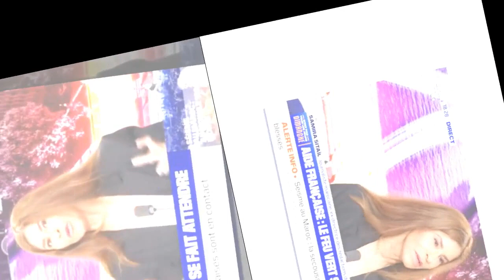Séisme au Maroc C’est ce que vous suggérez… une initiée s’en prend à ses confrères de BFMTV, le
Séisme au Maroc : "C’est ce que vous suggérez"… une initiée s’en prend à ses confrères de BFMTV, le ton monte